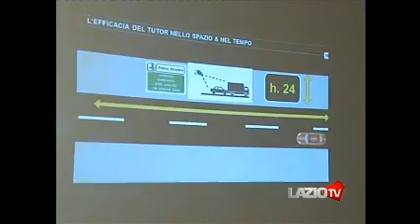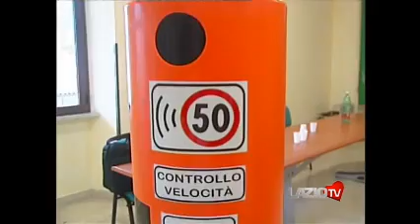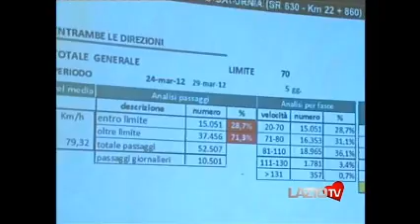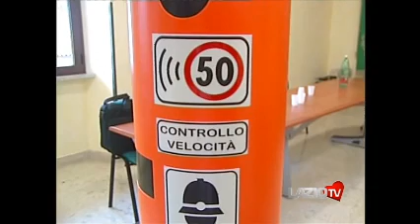NoiSicuri a Spigno Saturnia: prentazione dati